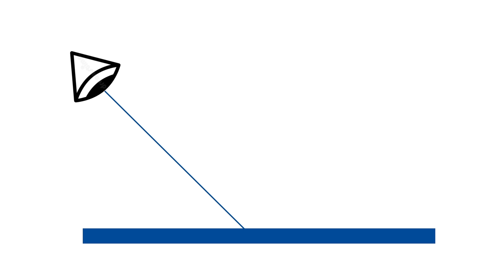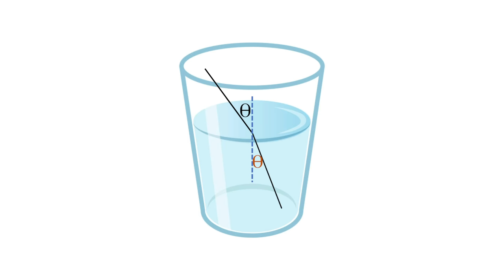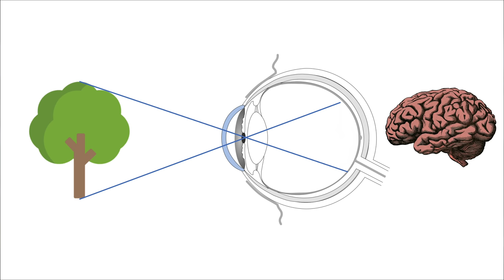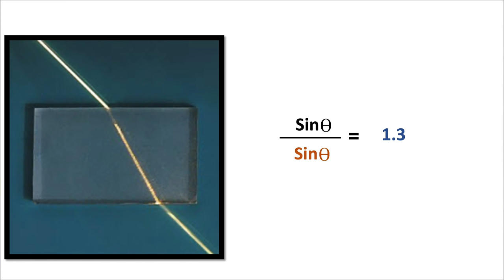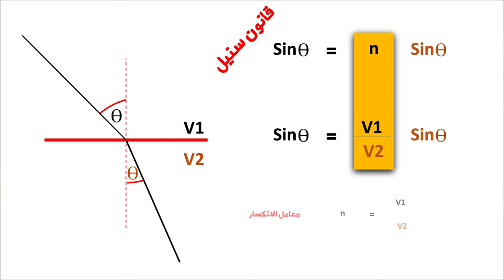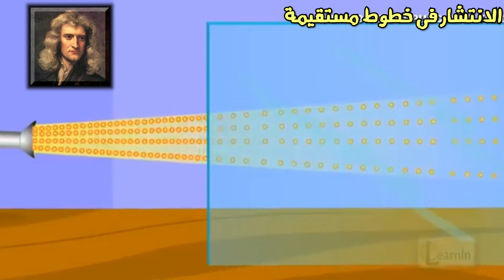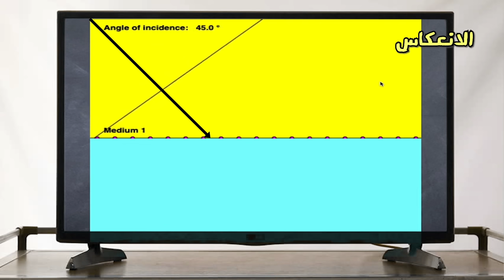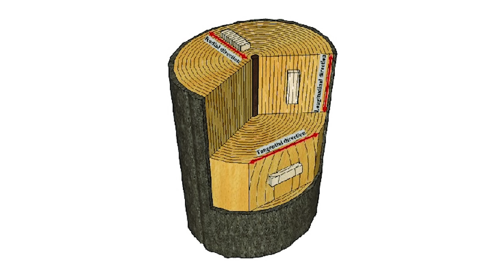مكونات الكون |6| الضوء | طبيعة الضوء وبداية التساؤلات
الحلقة السادسة من سلسلة حلقات تشرح فيزياء الجسميات ابتداء من نقطة الصفر واكتشاف اولى الجسيمات وصولا الى نظرية كل شئ وتتضمن الاتى :--
مقدمة 00:00

- تصور فلاسفة اليونان عن سبب الرؤية  01:07

-  اقليدس يدرس الضوء 01:59

- بطليموس يدرس انكسار الضوء 03:14

- الكندي والفارابى وافكارهم عن الضوء 04:50

- ابن سهل يدرس انكسار الضوء 05:30

- الحسن بن الهيثم يهدم افكار فلاسفة اليونان 06:20

- قانون سنيل  09:30

 - فيرمات يقترح ان الضوء يفكر 11:47

- بارثولين واستقطاب الضوء 16:04

- هويجنز يتحدى نيوتن الموجة ضد الجسيم 16:27

- نيوتن يفسر الانعكاس والانكسار بنظرية الجسيم 17:15

- هويجنز يفسر الانعكاس والانكسار والاستقطاب بنظرية الموجة 20:19

- بداية قياس سرعة الضوء لحسم الخلاف 24:58

او عمل عضوية فى القناة